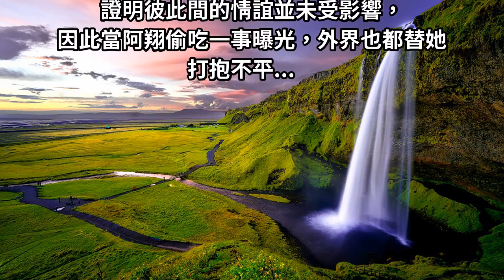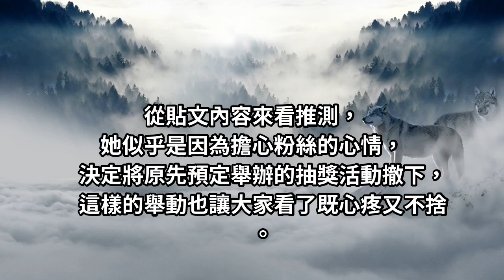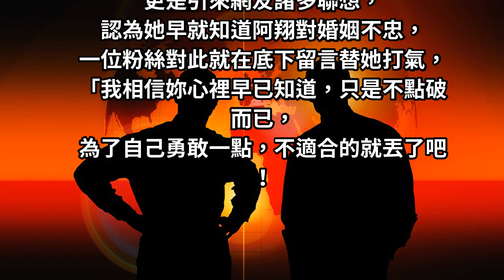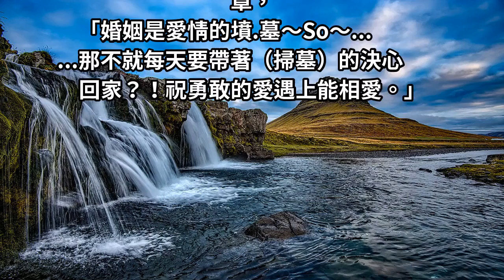早知老公偷吃？阿翔老婆發文「勇敢丟棄」 無奈寫下「婚姻是愛情墳墓」網心疼：原來妳一直在忍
綜藝天團「浩角翔起」的阿翔，
近期被拍到在街頭親吻謝忻，
證實兩人之間有不倫戀情，
然而過去老公被爆出和謝忻曖昧期間，
阿翔老婆Grace就曾經發文力挺，
曬出3人的合照，
直呼：「 We are family.（我們是一家人）」，
證明彼此間的情誼並未受